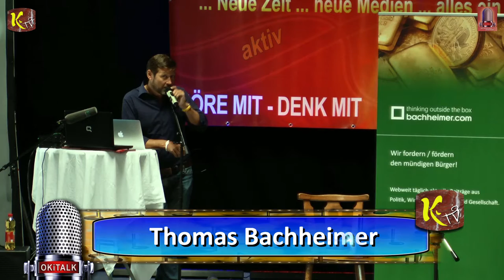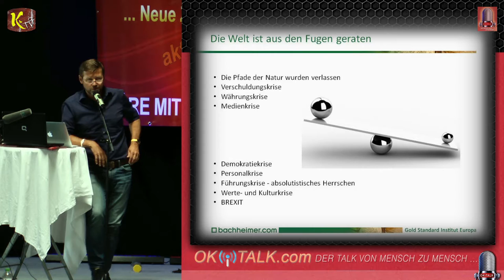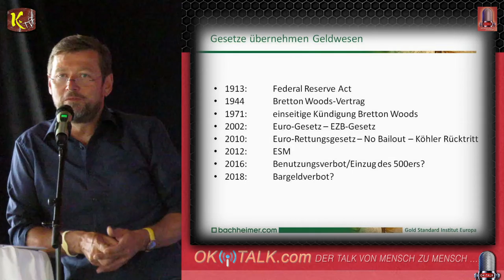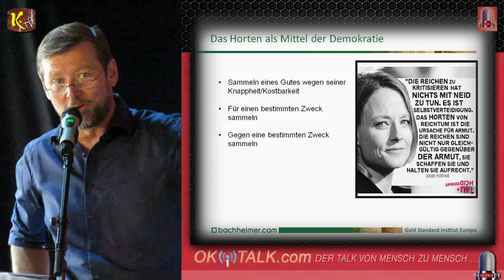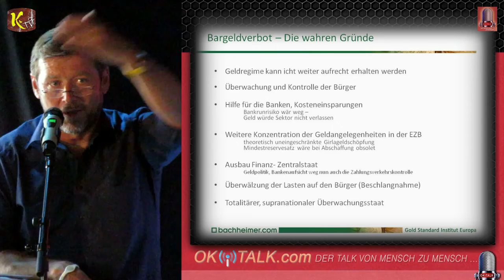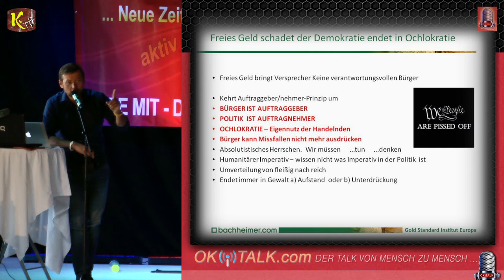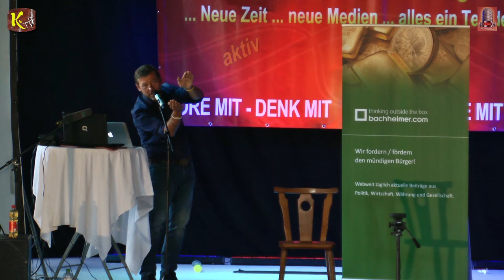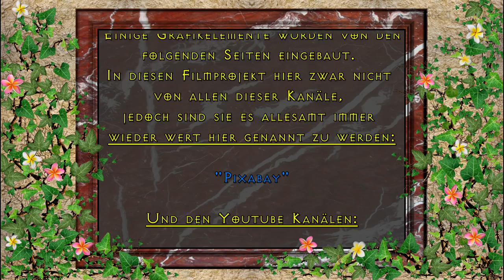Thomas Bachheimer Wie unsere Demokratie sukzessiv durch das Geldsystem zerstört wird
Thomas Bachheimer „Wie unsere Demokratie sukzessiv durch das Geldsystem zerstört wird“ am 10. Juni 2017 beim 1. OKITALK Medienfestival bei Blindenmarkt im Oldtimer Museum

Bachheimer Referiert:
Mit der völligen Loslösung von der Goldbindung 1971 wird nicht nur die Produktivität bzw. werden die Früchte der Arbeit des Bürgers ständig entwertet sondern auch die Möglichkeit der demokratischen Einflussname sinkt dramatisch. Bachheimer wirft in seinem Vortrag einen Blick auf die s.g. „soft skills“ von Gold und Silber und behandelt folgende Themenbereiche:

- Warum Gold über die Jdte der zuverlässigste Preismaßstab für andere Güter ist

- Warum eine EM-basierte Währung eine der Säulen einer jeden Demokratie ist

- Warum Gold als Währungsdeckung der einzige Schutz vor Diktatur ist

- Wie die An/Abwesenheit von Gold im GS die Persönlichkeitsstruktur der politischen Akteure beeinflusst

- Wie Gold die Politik dazu zwingt würde, eine budgetorientierte Politik zu machen

- Was passiert, wenn Zentralbanken Gold verkaufen

- Warum Gold als der ultimative Schuldenlöscher in einer auf Schulden basierenden Gesellschaft demnächst sein Aufgabe erfüllen müssen wird

Dies ist eine:

KRYPTO-TV

RADIO-OKITALK

Produktion

"OKITALK Medien-Fetival"
bedanken wir uns bei:

"Klaus Glatzel"

von

Einen großen Dank an unserem Gastredner:
"Thomas Bachheimer "

Vom Künstler:
"David Pausweck"

Von den Künstlern:

"PATROUX"

Ton:

"Klaus Glatzel"